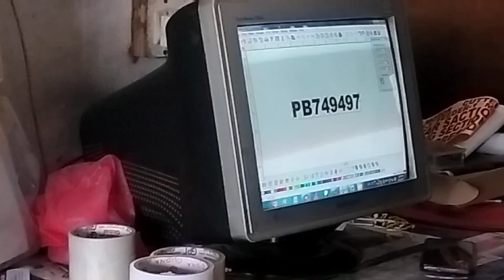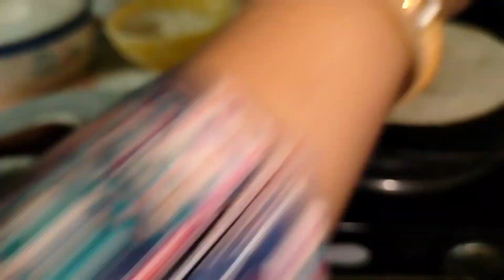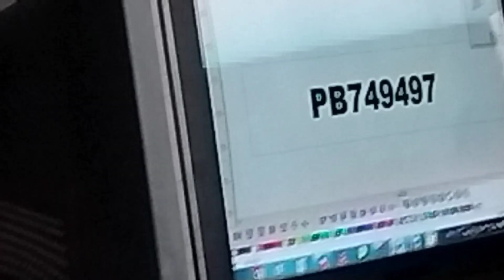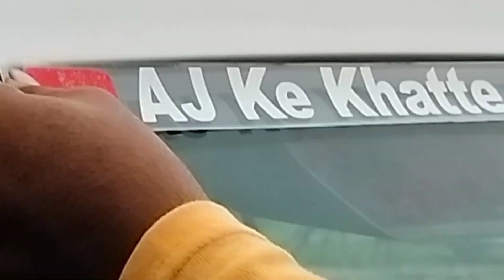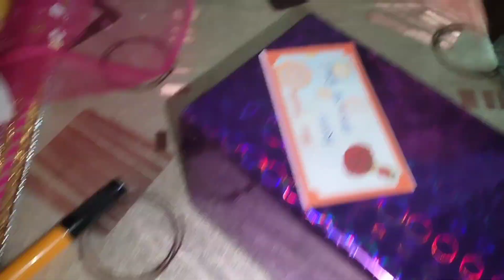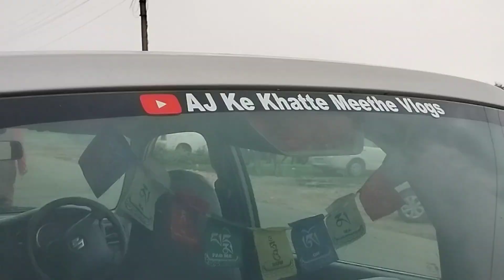हमने भी छत पर तिरंगा 🇮🇳 लगा लियाharghartiranga और चैनल का नाम देखो कहाँ लिखवा लिया 😍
hello friends ..💥💕
Hope you all are safe and fine 👍

This is Archana Bali..
A teacher and a housemaker...😊

Watch my family vlog channel 💥
@AJ ke khatte meethe vlogs 🥳

where you will get to see my family 's simlple daily routine.
my recipes🥪🥘🍱..
unboxing.
 our travel vlogs..⛱️🏂
husband's singing😴😴. ,
our special day celebrations 💥🥳🎉🎂...
and sometimes my busy day schedules🤯😵🥴.
Do watch my vlogs
..Don't forget to press the LIKE Button.👍.
If you really like my vlogs..

You are free to press the UNLIKE Button, if you don't. 👎